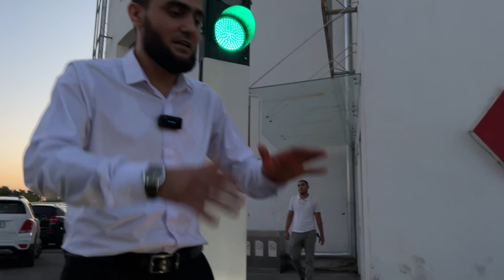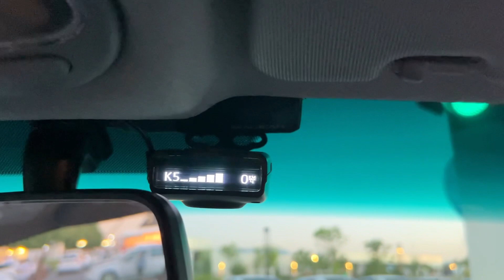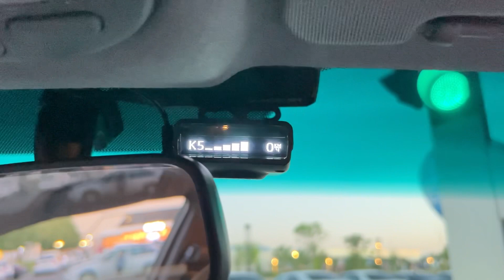Gentra avtomobiliga qilingan ishlar bilan tanishing! 97 734 0303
🎥 Video 1-iyun kuni olingan❗️
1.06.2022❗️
Gentra avtomobiliga qilingan ishlar bilan tanishing!
Bizning ishlarimiz sizga yoqadimi? 🤩
Commentda fikrlaringizni qoldiring!
@comforttuning avtomobilingiz holatini yaxshilash uchun yaxshi tanlov !

Video Operator:  @sh4xzod

E'tiboringiz uchun ishonch uchun tashakkur!

@comforttuning A'zolari sizning tashrifingizdan hamisha mamnun!